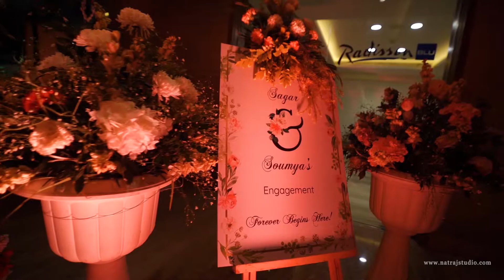Sagar & Soumya Highlight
Best Wedding highlight 2021
Sagar x Soumya
Captured by : Natraj Studios , Gurgaon, India
Music Credits
Song 1 - Mahi
Song 2 - You Feel Like Home